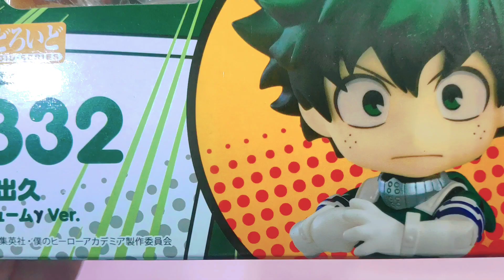Unboxing Nendoroid 1332 Izuku Midoriya Exclusive Deku (My Hero Academia)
Unboxing Nendoroid 1332 Izuku Midoriya Exclusive Deku (My Hero Academia) from Good smile company.
 It's Fun to collect and Fun to Play.

"Shoot Style!"
From the popular anime series "My Hero Academia" comes a Nendoroid of the main character Izuku Midoriya in his Costume γ (Gamma) appearance! He comes with three face plates including a standard expression, an expression to display him activating his quirk and a carefree smiling expression.

His new jumpsuit costume has been faithfully recreated in Nendoroid size. Effect parts to display him activating his Quirk, "One For All", are included. Not only are effect parts for his arms included, but effect parts for his legs to recreate his "Shoot Style" attacks are included as well. A "SMASH!!" text plate for creating action-packed poses is also included. Be sure to add him to your collection!

Nedoroid 1332 Deku
GoodSmile Company
Nedoroid 1333 Izuku Midoriya